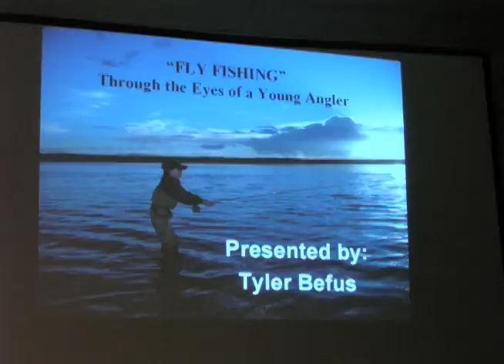Tyler Befus Fly Fishing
Then 8-year-old Tyler Befus takes over Hosting for the show and shows Terry Wickstrom the skills of Fly Fishing in SW Colorado.